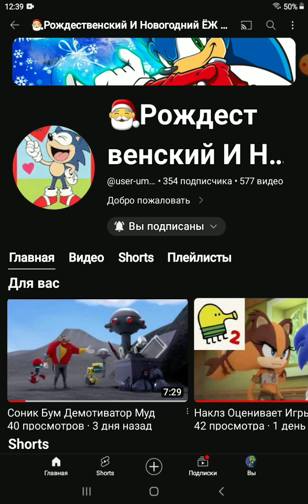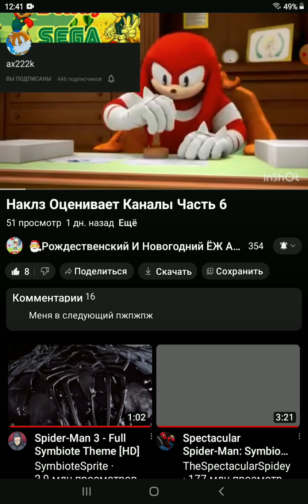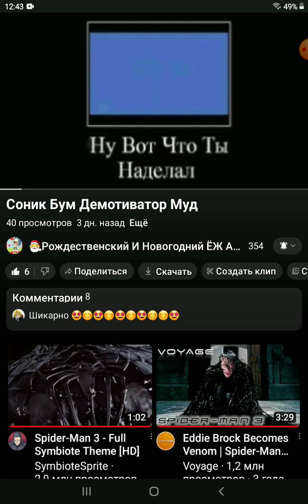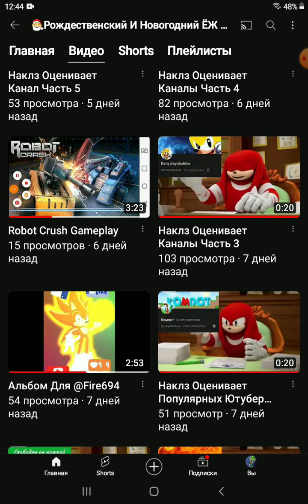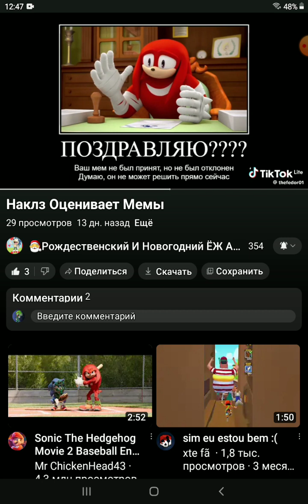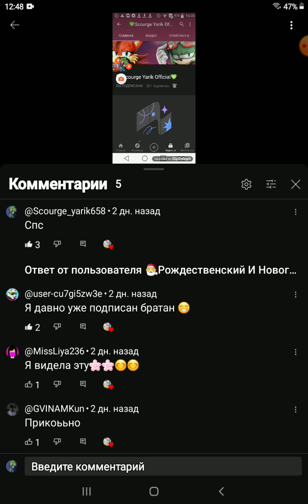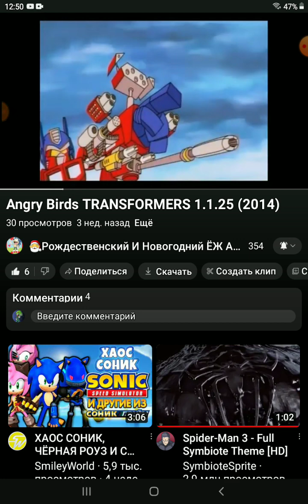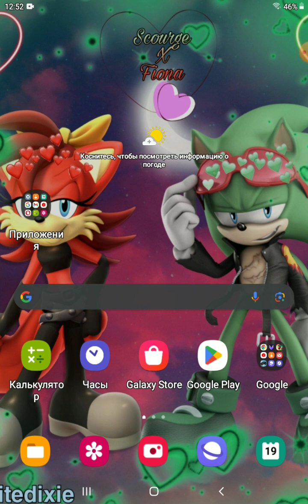Обзор на Артура